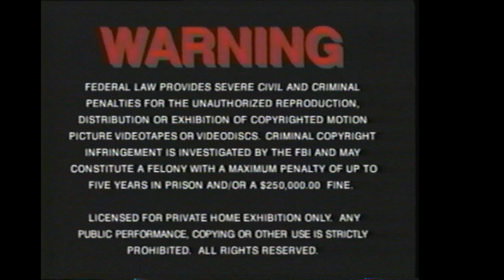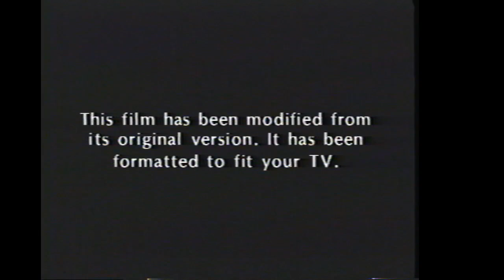Opening to Frankie and Johnny 1997 VHS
Print date: 7/28/97 (131 copy)

List of contents:

1. MGM/UA Copyright screen
2. FBI Warning screen
3. MGM/UA Website bumper
4. Elvis Presley videos trailer
5. MGM/UA Home Video (Theatrical trailer) logo
6. Frankie and Johnny theatrical trailer
7. MGM/UA Home Video logo
8. Format screen
9. United Artists logo